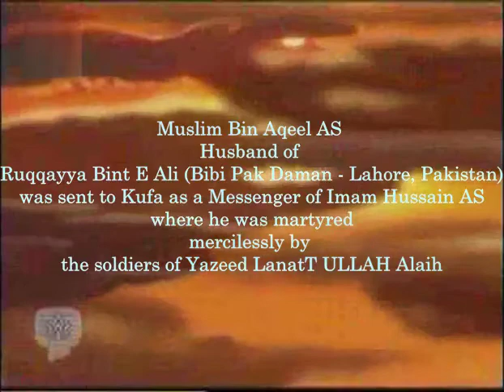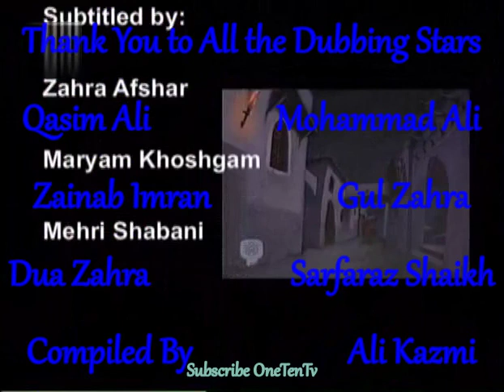Muslim Ibn Aqeel | Urdu Animated Series | Part 4 Safeer E Imam Hussain AS | OneTenTv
بسم الله الرحمن الرحيم  | اللهم صلى على محمد وآل محمد

SalamYaHussain | Assalam Alaikum | Karbala | Ya Ali Madad

MuslimBinAqeel part 4 is here and we wish all a very informative viewing of the detailed journey events of the Safeer of Imam Hussain AS.
We have worked very hard to perfect the in house Urdu Dubbing of the Animated classic.

The story:
Muslim Ibn Aqeel Ibn Abi Talib was the cousin and brother in_law of Imam Hussain A.S.He was married to the Lady Ruqqayah binte Ali and also daughter of Fatima Kalabiya.(Um al Baneen).
Upon the accession of Yazid Ibn Muawiyah to the throne of khilafat his first order to the governor of Madina Marwan Bin Hakam was to take allegiance of Imam Hussain A.S and if he did not agree he must be killed .
Marwan called upon the holy Imam to his court and asked him to swear allegiance to Yazid. Imam
declined and left his court (by the timely interference of Mola Ghazi Abbas A.S) the very next day Imam started to prepare to migrate towards Makkah and simultaneously set his cousin Muslim Bin Aqeel towards Kufa.
Muslim Ibn Aqeel was  appointed as the messenger and trustworthy to reach Kufa and gain an at attestation of the numerous letters and invitations of the Kufa people sent to Imam Hussain A.S.
Muslim immediately acknowledged the order of the Imam and left for Kufa.
During his difficult journey, he reaches Kufa and meets the most loyal friends and supporter of Holy Imam. He finds them very comforting and supportive especially Hani Ibn Urwa who takes him as a guest him in his house and treats him well which raises Muslim"s of sincerity of Kufa city and further work with the help of his faithful freinds gains loyality of the people towards Imam Hussain A.S and immediately sends his companions Aabish ibn abi Sheib to tell the good news to Imam Hussain A.S so he may reach Kufa sooner.
Unfortunately the people of Kufa have deceived Muslim with their hypocrisy and untruthful allegiance and the very next day ignored and betrayed his trust.
As the news had come to Yazeed that Imam Hussain AS is travelling towards Kufa he sends one of his most vicious and wicked governors (Obaid Ullah Ibn Ziyad also known as Ibne Marjanah) to move from Basra and take over the governor ship of Kufa from Noman.
He disguises himself as Imam Hussain AS and enters Kufa and the Kufa people thinking that he is Imam come and receive him warmly chanting Imam's name as he unfolds his face from the covering people get surprised and disheartened and leave knowing the the Imam has not come yet.
Ibn Marjanah however understands the loyalties of the kufa people & immediately changes all lenient rules towards the supporters of Imam Hussain AS & with the help of his loyal & similarly cunning followers as the likes of Shimr Zil Joshan & Omr Bin Saad Bin Abi Waqas and Ashas Kindi and such notorious and greedy bureaucrats of the city takes over with full success, However he doesn't need much to do as the Kufa People react hopefully to the wealth offered and the money granted just to evade allegiance from Imam Hussain AS and align themselves with Yazeed ibn Muawiyah.
The Hypocrisies of the Kufa People are very soon visible as they start ignoring & leaving the ranks of Muslim and joining Ibn Marjanah..
The most loyal and supportive of Muslims friends are taken as prisoners & either killed or kept to their houses via strict curfews and ultimately Muslim is left alone and is captured after a very courageous and valiant battle facing the soldiers of Ibn Marjanah.
Muslim requests one of the soldiers to send a message to Imam Hussain not to come to Kufa at any cost but the soldiers ignore and take him to Ibn Marjanah.
In his court Muslim is insulted and asked to swear allegiance to Yazeed and obviously Muslim rejects to which he is taken to the top of the walls of the Dar Al Ammarrah and thrown down.
before he is done with he asks for a final wish to offer prayers while is granted.Muslim Ibn Aqeel prays to Allah to help Imam Hussain & Accept his martyrdom in the righteous path and stands up from praying and as a first points his Index finger towards Makkah and says his salutations to the Imam Hussain AS. (Imam AS hears & sorrowful replies back which (surely Muslim hears too) him and shows Ghazi Abbas via His Imamat Powers in the middle of his 2 fingers the scenes of Muslim being martyred in the palace of Kufa, Both Brothers grieve and cry over the loss of their heroic brother Muslim Ibn Aqeel)

Keep tuned in !